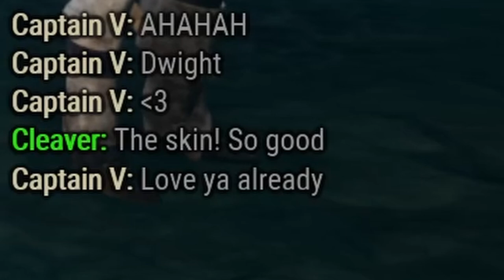HAUNTED BY DAYLIGHT 2024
IT'SASPOOKEMONTH!